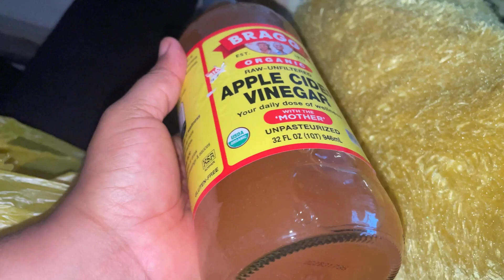Hospital runs + pregnancy cravings + starting a healthy lifestyle Vlog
ABOUT ME:
I am Udori Jack Oseni , An adorable Wife and a sweet Mum to the most adorable baby😍!
I am A 21st century Lawyer who enjoys creating general contents about Life. I come from Akwaibom state but married to a Lagosian.
We are based in Abuja Nigeria.

I try to upload videos twice every week ie  Sundays and Wednesdays and maybe a bonus video on any day i randomly choose, but I do throw in shorts here and there as frequent as I want.

I create contents that relates to my life as a Mother, lifestyle of my son and i, the experiences life has taught me so far , the foods that i make, funny clips & news trending in naija and generally vlogs.
I am certain you’d find something here that interest, entertain and inspire you❤️

With Love, SEE YOU IN OUR NEXT!!♥️